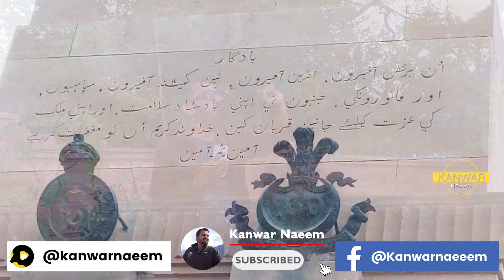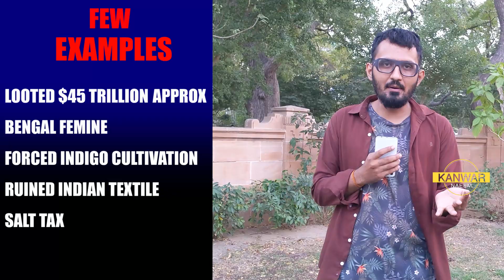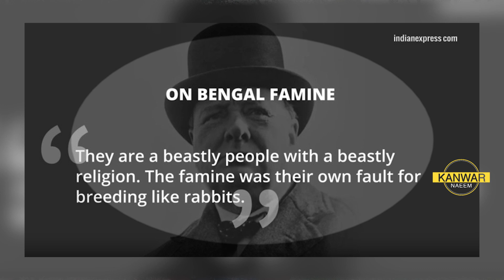A Small Tribute To British Government | Massive Crimes of Crown | Kanwar Naeem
A humble tribute to the British Royal government.

Neither am I spilling the beans nor disclosing something that hasn't been discussed and known to almost everyone. But, I am repeating the things that most people forget.